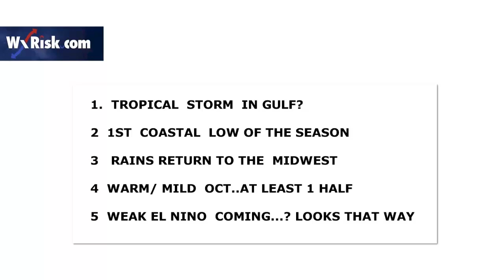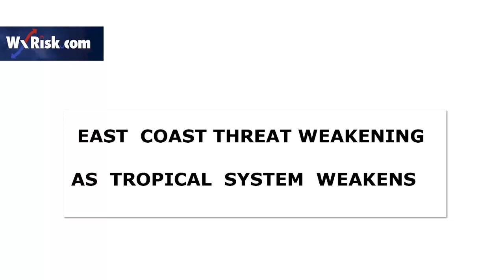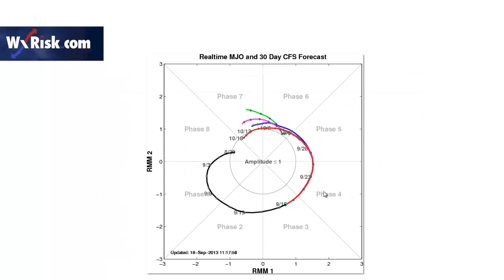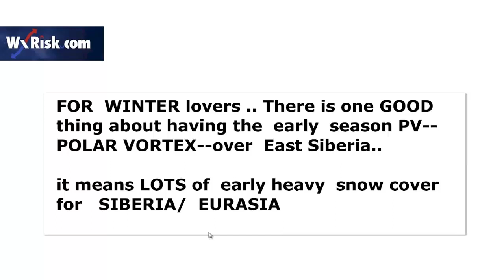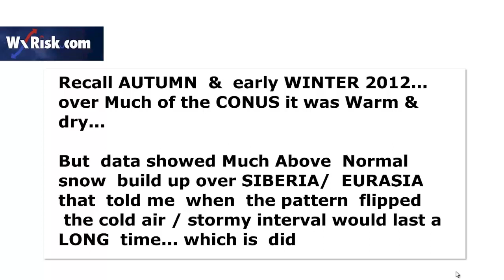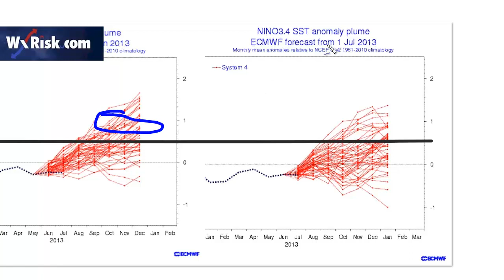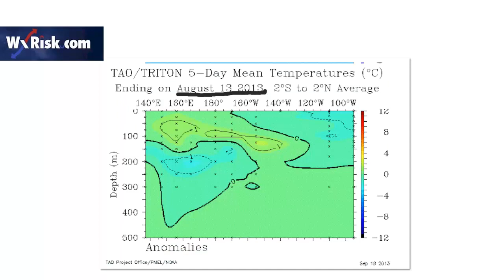THIS WEEK IN WEATHER 19 SEPT 2013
a weekly  video  about of weather patterns  over  North America,  synoptic  scale analysis  and   weather Model discussion